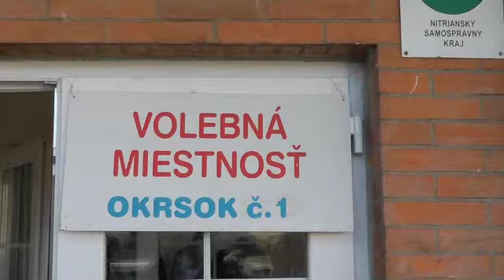Anketa - Parlamentné voľby 2012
Parlamentné voľby 2012